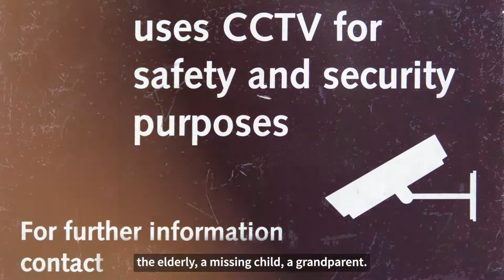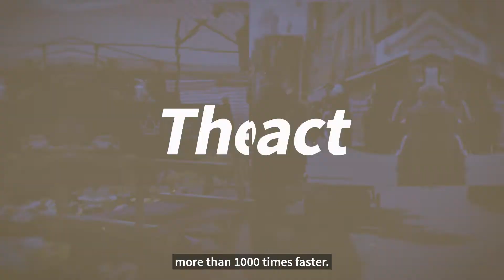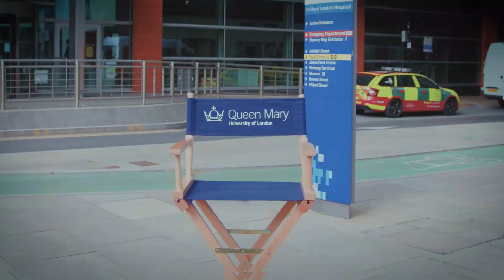New technology helps re-identify people in videos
Re-ID is specialist software that re-identifies people more accurately than highly trained human experts. It was created by Vision Semantics Limited (VSL), a company co-founded and led by Professor Sean Gong. Re-ID has been used by police forces internationally, including in a case in America where it assessed footage from more than 30 cameras gathered over five months.